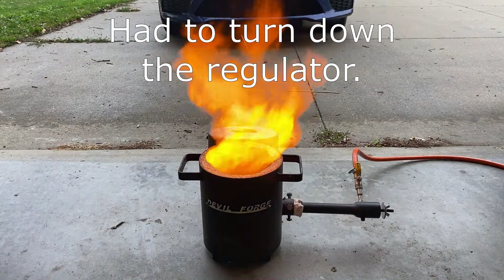Copper and Pewter from Silicon Did I Just Become an Alchemist